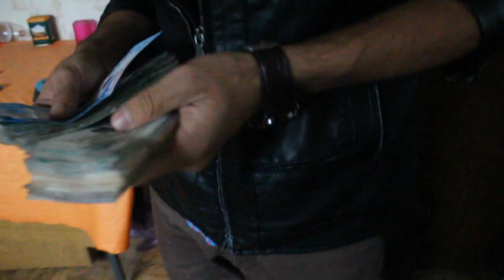Musofirginam 5 Мусофиргинам 5 dan vlok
2-kanalimga xam obuna bo`ling!!!